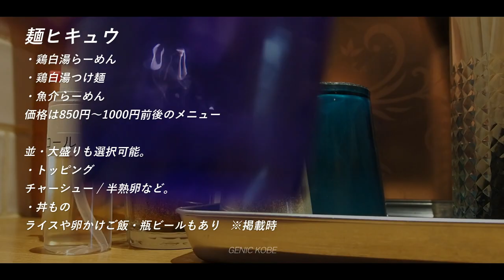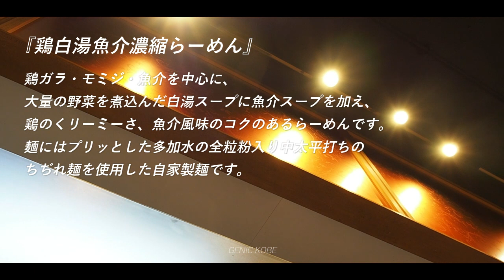【麺ヒキュウ】自家製麺のコシも最高や！神戸ラーメン激戦区の超人気店【灘六甲道】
今回は神戸六甲道にある人気ラーメン屋「麺ヒキュウ」さんへ行ってきました！

こちらの店舗は灘区でも特に行列のできる人気ラーメン店です。
鶏白湯魚介濃縮らーめんが本当に美味しい。

神戸で美味しいラーメン屋さんを探されている方は是非チェックを。

初めて行く際の参考にしてください。
JR六甲道駅から徒歩数分なので、アクセスも良好です。

～【その他の私のおすすめ関連動画】～

・神戸旧居留地オリエンタルホテルへ宿泊！ディナーも夜景も全部紹介